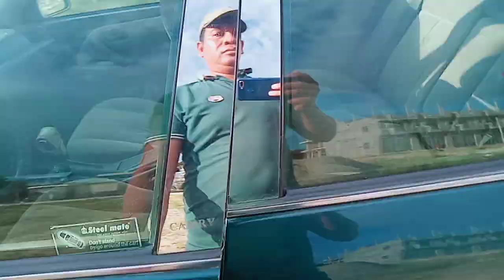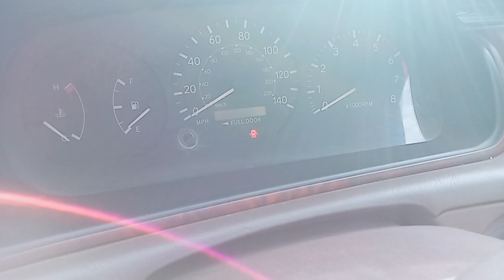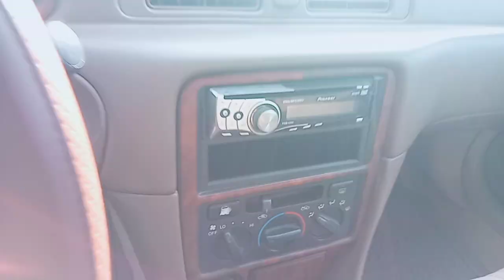ឡានលក់ធួថ្លៃ ឆ្លាម ឆ្នាំ97ពណ៍ស្លែលក់5850$ចចា070797259/017973395/0975044486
ឡានលក់ធូថ្លៃ ឆ្លាម ឆ្នាំ97ពណ៍ស្លែលក់5850$ចចា
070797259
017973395